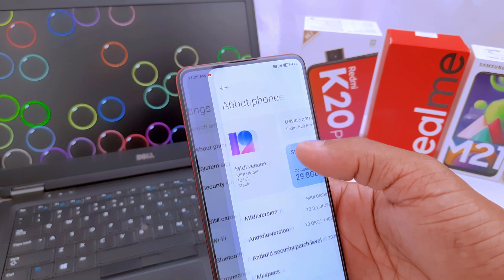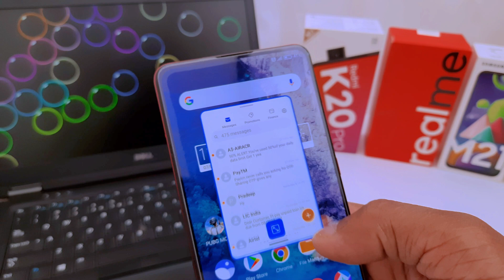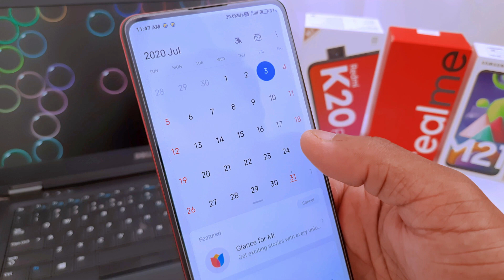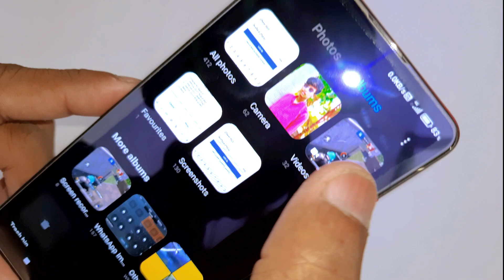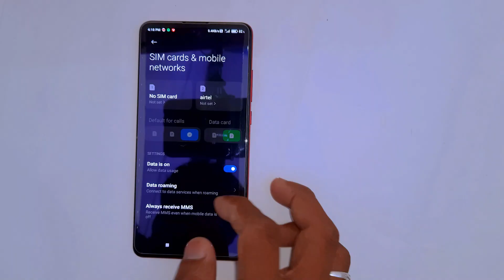Miui 12 top 10+ features | redmi k20 pro miui 12 update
In this video we will talk about the update wich we got on redmi k20 pro wich is miui 12.

My Other Videos links are :

How to Install windows 7 in VirtualBox step by step full Tutorial | What is VirtualBox | VirtualBox :

Redmi Note 8 pro vs Realme X Speedtest | Redmi Note 8 pro| Realme X | Camera comparison:

How to Unlock Pattern/password by hard Reset on any Samsung device |Remove Pattern Lock | Hard reset: